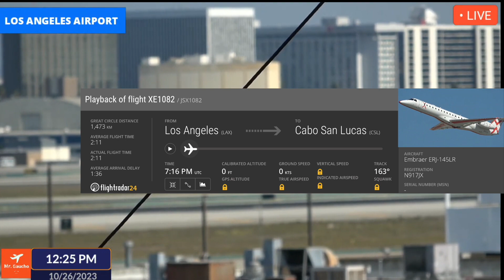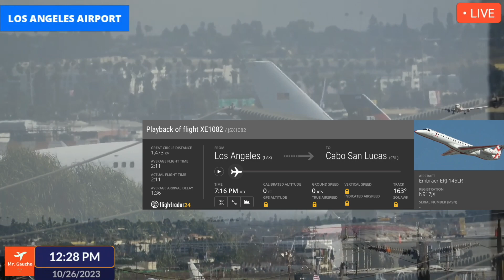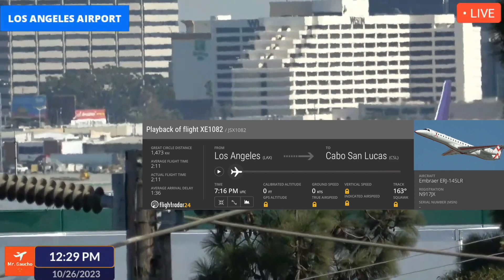ATC CONTROLLER gets ANGRY at JSX EMBRAER E-JET PILOT | Los Angeles Airport PL:ANE SPOTTING | LAX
ATC CONTROLLER gets ANGRY at JSX EMBRAER E-JET PILOT | Los Angeles Airport PL:ANE SPOTTING

PLANE SPOTTING LAX

The footage shown in this video is property of Mr Gaucho and may not be used unless permission is granted from Mr Gaucho.